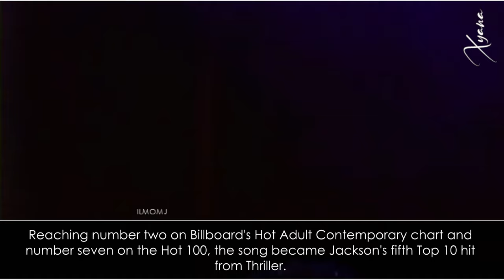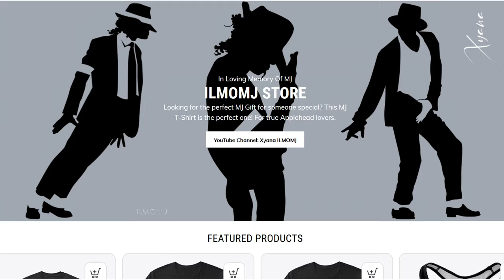The Story Behind The Song: Human Nature ♥ Michael Jackson | Steve Porcaro (Toto) wrote the Mega Song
This video is part of the collection:  Michael Jackson | The story behind the songs.
In this part I focused on the song "Human Nature".
I wanted to explore why the song Human Nature was written.
The song was composed by Steve Porcaro for his daughter and then was given to Michael Jackson who made it the hit song we all know-
In this video Steve Porcaro himself will tell us the story of the birth of his song.

"Human Nature" is a song performed by American singer Michael Jackson, and the fifth single from his sixth solo album, Thriller. The track was produced by Quincy Jones and performed by members of Toto with Michael Jackson providing vocals.

It was originally written by keyboardist Steve Porcaro, based on a conversation he had with his young daughter Heather after a boy pushed her at school, Porcaro said "he probably likes you and it's human nature". Porcaro, along with some of his bandmates from the band Toto, had been assisting with the production of Thriller, but he had not intended for "Human Nature" to be used by Jackson. However, Thriller producer Quincy Jones inadvertently heard a demo version of the track and thought it would be a great fit for the album. Jones then brought in songwriter John Bettis to rewrite the verses, whose lyrics are about a passerby in New York City.

The first version of "Human Nature" was written and composed by Steve Porcaro of Toto. He wrote the song when his first-grade daughter came home crying after a boy pushed her off the slide. He blurted out three reasons for the incident to comfort her: the boy liked her, people can be strange, and it's "human nature". He recorded a rough demo of the song in their studio while the Toto song "Africa" was being mixed.Fellow Toto keyboardist David Paich added some synthesizer strings on top of the demo. Originally, the song was offered to Toto but they passed on it as they preferred stadium rock-oriented material.

Paich had prepared some demo tracks for producer Quincy Jones to listen to as possible songs for Thriller and asked Porcaro to make Jones a tape with the songs.[9] Running low on cassette tapes, Porcaro used the tape on which he had already recorded his "Human Nature" demo, putting Paich's songs on the reverse side and marking that on the label as the side that Jones should listen to. Jones listened to Paich's songs but did not think they were right for Thriller. However, he did not stop the tape when the songs finished playing, and the cassette deck playing the tape had "auto-reverse" capability, meaning that it started playing the other side as soon as the first side was finished. As Jones described it, "All of a sudden, at the end, there was all this silence, there was: 'why, why, dah dah da-dum dah dah, why, why'. Just a dummy lyric and a very skeletal thing—I get goosebumps talking about it. I said, 'This is where we wanna go, because it's got such a wonderful flavor'". However, Jones was dissatisfied with the original lyrics for the verses and asked John Bettis, who had written lyrics for hits by the Carpenters and the Pointer Sisters, among others, to write new lyrics for the song. He completed the song in two days. Jones asked if the song could be included on Jackson's album, to which Porcaro and Bettis agreed. Porcaro discusses Bettis' input in "Human Nature".